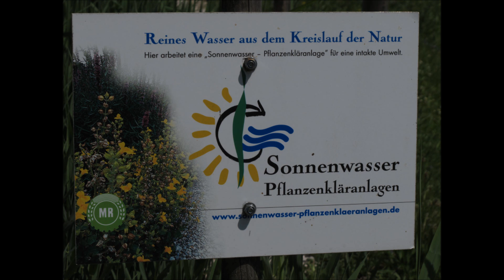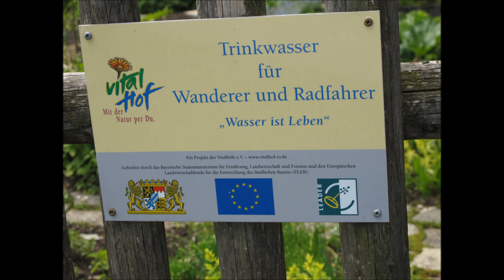Pfingsten in der Jachenau 2012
Ein wunderschöner Frühlingstag durch bunte Wiesen und mit glücklichen Augen